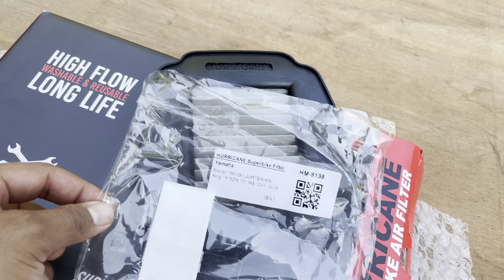Exciter155 กับ กรองอากาศสแตนเลส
ผิดพลาดประการใด ต้องขออภัยไว้ ณ ที่นี้ด้วยเด้ออ

ขอขอบคุณทุกๆการรับชมด้วยครับบบ

ติดตามได้ที่ Facebook  ทรงชัย แสงขาว 👇🏻👇🏻👇🏻